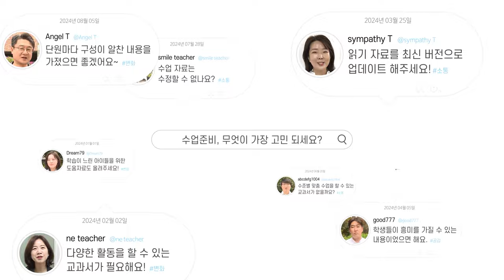공감하는 NE능률 교과서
수업 준비, 무엇이 가장 고민되세요?

아이들 집중력, 학력 격차, 다양한 활동 자료 등
다 다른 선생님들의 마음이 다다르는 곳,
NE능률 교과서

지금 바로 그 이유를 확인해 보세요!